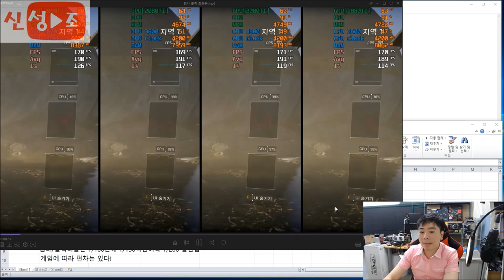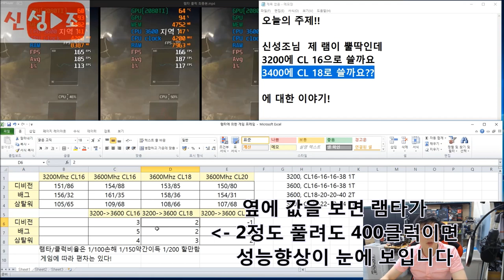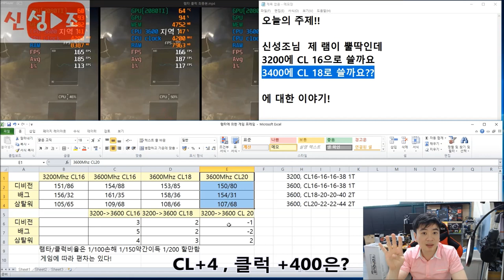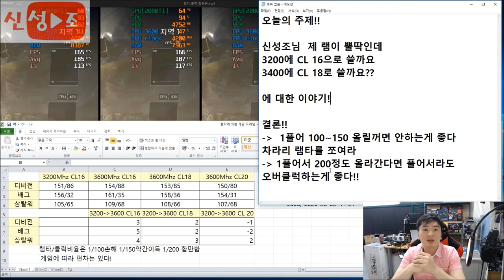젠2 기준 과연 램클럭이 우선일까요? 램 타이밍이 우선일까요? 실험으로 한번 알아 보았습니다 -신성조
이런 질문을 자주받습니다
신성조님 제 램이 램타를 풀지않으면 더 안드러가는데
램타 풀고 클럭을 올릴까요? 아니면 램타를 쪼여줄까요?
이에 대한 해답을 오늘 한번 보여드립니다!!